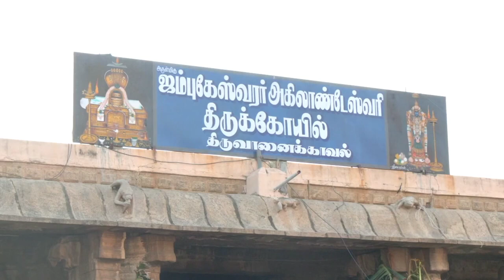திருவானைக்காவல் கோவில் தேரோட்டம் | Thiruvanaikaval jambheshwar Temple panguni therottam |trichy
பஞ்சபூத ஸ்தலங்களில் நீர்ஸ்தலமான திருவாணைக்காவல் அகிலாண்டேஸ்வரி உடனுறை ஜம்புகேசுவரர் ஆலய பங்குனி தேரோட்டம் - ஆயிரக்கணக்கான பக்தர்கள் தரிசனம்...

தென்னாடுடைய சிவனே போற்றி, ஓம் நமச்சிவாயா என பக்தி கோஷம்.

பஞ்சபூத ஸ்தலங்களில் நீர் ஸ்தலமானதும், சுமார் 2000ஆண்டுகள் பழமைவாய்ந்த ஆலயமும், செங்கோட்சோழனால் கட்டப்பட்டதுமான திருச்சி திருவானைக்காவல் அருள்மிகு அகிலாண்டேஸ்வரி ஜம்புகேசுவரர் ஆலயம் மிகவும் பிரசித்தி பெற்றதாகும்.

இக்கோவிலில் ஆண்டுதோறும் பங்குனித்தேரோட்டம் வெகுவிமரிசையாக கொண்டாடப்படுவது வழக்கம்.  அதன்படி பிரம்மோற்சவ திருவிழாவான பங்குனித் திருவிழாவானது பெரிய கொடியேற்றத்துடன் கடந்த மார்ச் 1ம் தேதி துவங்கியது. அதன் பின்னர் கடந்த மார்ச் 18ம் தேதி எட்டுத்திக்கும் கொடியேற்ற நிகழ்ச்சி நடைபெற்றது.

இதனையடுத்து தினசரி சுவாமி, அம்பாளுடன் ரிஷபவாகனம், காமதேனுவாகனம், சூரியசந்திர பிரபை வாகனம் என பல்வேறு வாகனங்களில் வீதிஉலா கண்டருளும் வைபவம் நடைபெற்றுவந்தது. 6ம் திருநாளான இன்று விழாவின் முக்கிய நிகழ்வான திருத்தேரோட்டம் வெகுவிமரிசையாக நடைபெற்றது.

முன்னதாக அலங்கரிக்கப்பட்ட இரண்டு பிரம்மாண்டமான திருத்தேரில் சுவாமியும், அம்பாளும் ஒருதேரிலும், அகிலாண்டேசுவரி தாயார் ஒருதேரிலும் எழுந்தருளி பக்தர்களுக்கு காட்சியளித்தார்,

பின்னர் தென்னாடுடைய சிவனே போற்றி, ஓம் நமச்சிவாயா என பக்தி கோஷமிட்டவாறு சிவனடியார்கள் முன்செல்ல திருத்தேரை பக்தர்கள் வடம்பிடித்து இழுத்துச்சென்றனர். முதலாவதாக சுவாமியும், அம்பாளும் அருள்பாலித்த தேரை பக்தர்கள் இழுத்துவந்து நிலைக்கு வந்தபின்னர், அகிலாண்டேஸ்வரி தாயாரின் தேர் வடம்பிடித்து இழுத்துச்செல்லப்பட்டது. தேரானது 4வீதிகளிலும் வலம்வந்து பின்னர் நிலையை வந்தடைந்தது.

இதில் ஆயிரக்கணக்கான பக்தர்கள் கலந்துக்கொண்டு தரிசனம் பெற்றனர். பக்தர்களின் பாதுகாப்பிற்காக போலிசார் பாதுகாப்பு பணியில் ஈடுபட்டிருந்தனர். விழாவிற்கான ஏற்பாடுளை இந்துசமய அறநிலையத்துறையினர் மேற்கொண்டிருந்தனர்.

திருவானைக்காவல் கோவில் தேரோட்டம் | Trichy Thiruvanaikaval jambheshwar  Temple panguni therottam